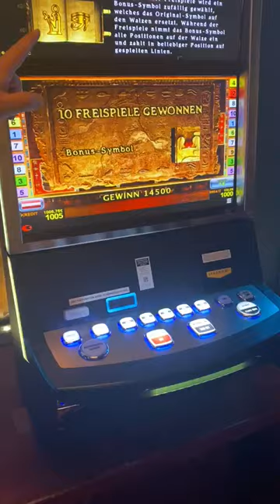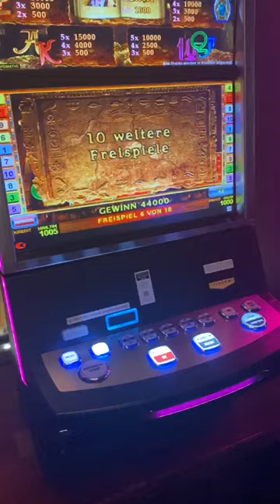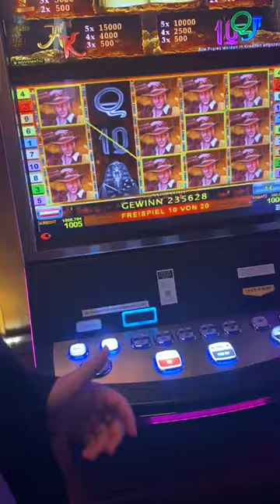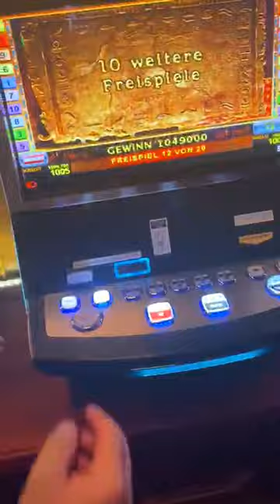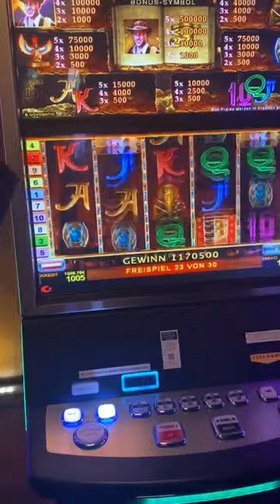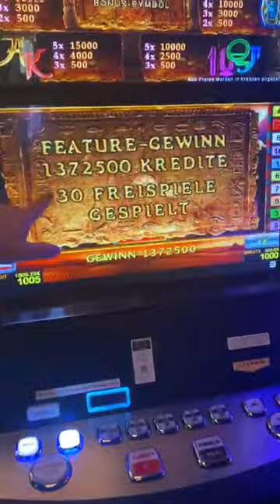PokerživěTV: Bonusový milion v Seefeldu pro Leona!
Leon Tsoukernik si v kasinu v rakouském Seefeldu přišel na bonus více než 1,3 milionu euro!